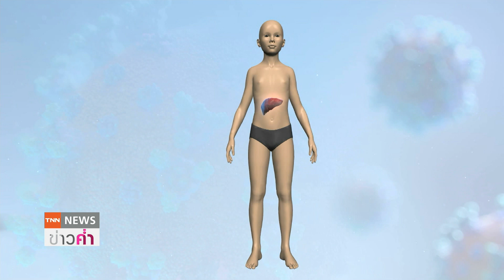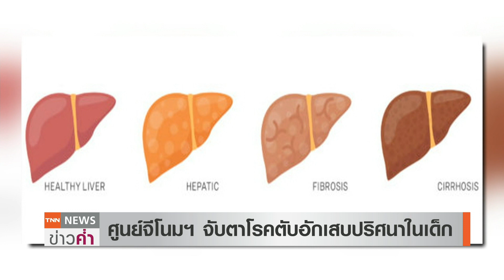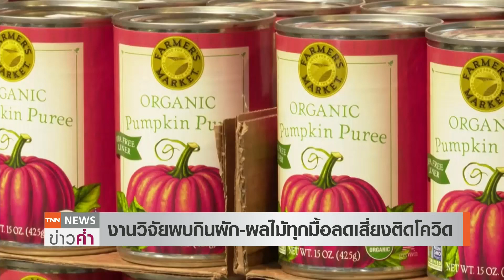เปิดอาการ“ตับอักเสบปริศนา”ในเด็ก บางรายต้อง “ปลูกถ่ายตับ” | TNN ข่าวค่ำ | 28 เม.ย. 65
ศูนย์จีโนมทางการแพทย์ เตรียมพร้อมถอดรหัสพันธุกรรมไวรัส “ตับอักเสบเฉียบพลัน”ไม่ทราบสาเหตุ หากมีการระบาดในเด็กไทย หลังพบเด็กทั่วโลกป่วยแล้ว 169 คน ด้านสาธารณสุขอังกฤษเปิดอาการของโรคตับอักเสบในเด็ก พบว่าอาการที่พบบ่อยที่สุด คือ คลื่นไส้และท้องเสียก่อน ตามมาด้วยโรคดีซ่าน ซึ่ง ขณะนี้มีเด็ก 10 คนในอังกฤษที่รอปลูกถ่ายตับ ด้านนักวิทยาศาสตร์อาวุโสขององค์การอนามัยโลก ด้านเชื้อไวรัส HIV ที่ก่อโรคเอดส์ ยืนยันว่า โรคตับอักเสบลึกลับที่กำลังพบในเด็กทั่วโลกในขณะนี้ ไม่เกี่ยวข้องกับวัคซีนต้านโควิด-19

ด้าน กรมอนามัย เปิดงานวิจัยต่างประเทศ พบว่าการรับประทานผักผลไม้ในทุกมื้ออาหาร สามารถลดความเสี่ยงในการติดเชื้อโควิด-19 และลดการป่วยรุนแรงได้